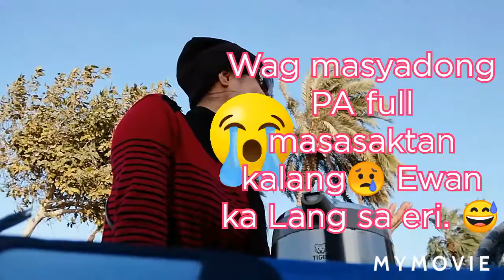nagkita ang duha may hugot PA.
Sakitan raka kanang nafull ka sa iyaha unya daghan pramis sa dihang Ibilin raka sa eri. 😅😢